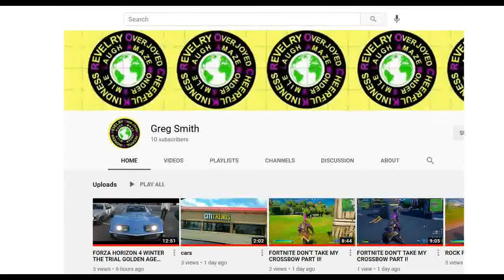Subscribe to Greg Smith aka Rock Laws YouTube Channel.